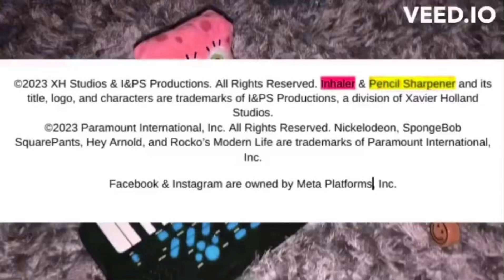Xavier Holland Studios/Nick Jr Productions (2023) in Luig Group Squared